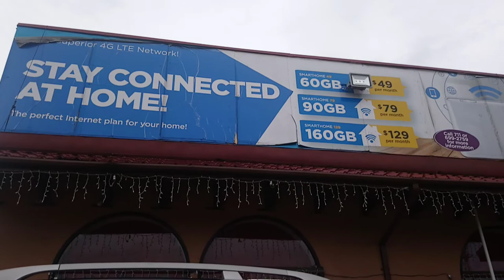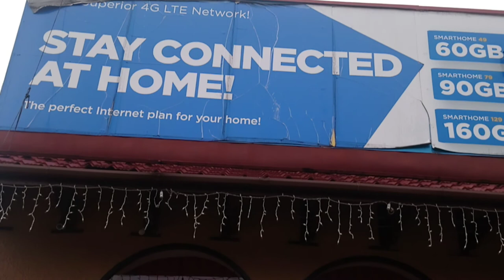what are the Internet Business in American Samoa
Bluesky Company American Samoa